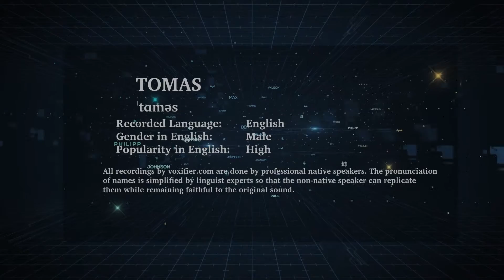English Pronunciation of Tomas - Voxifier.com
This is the English pronunciation, gender, and phonetics recording of the name Tomas. The same name may exist in other languages with different pronunciations.